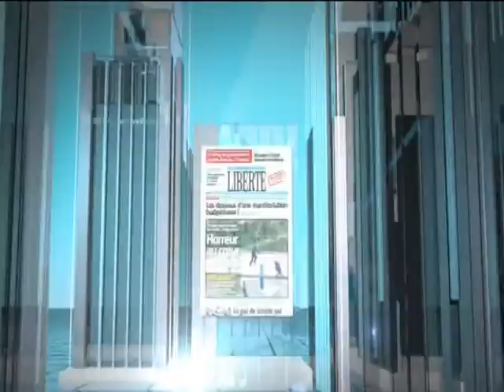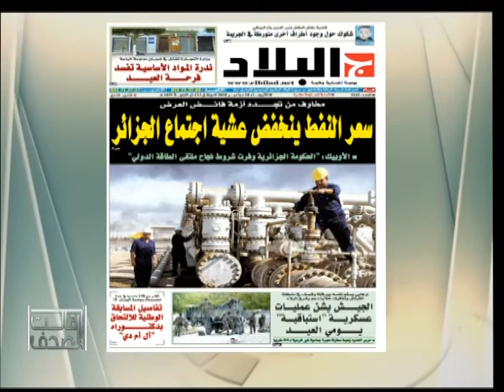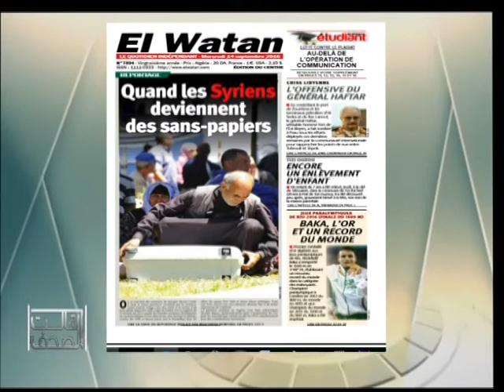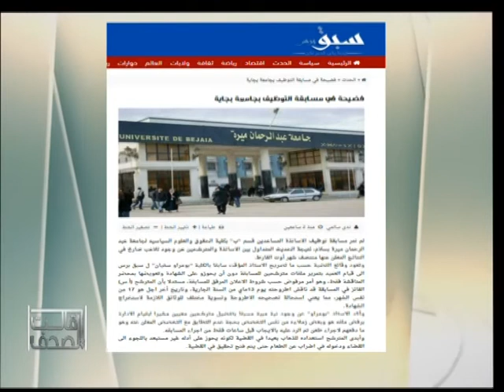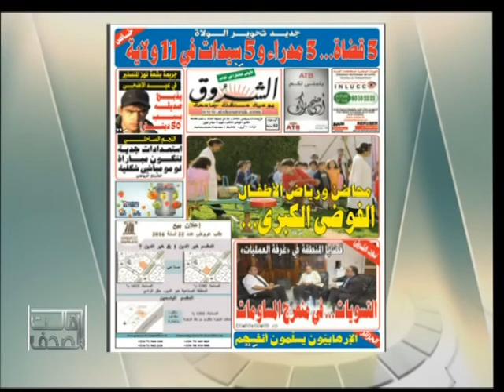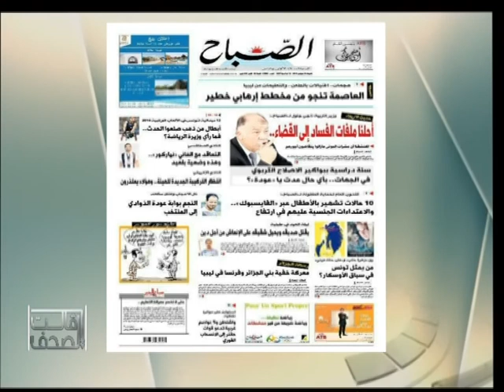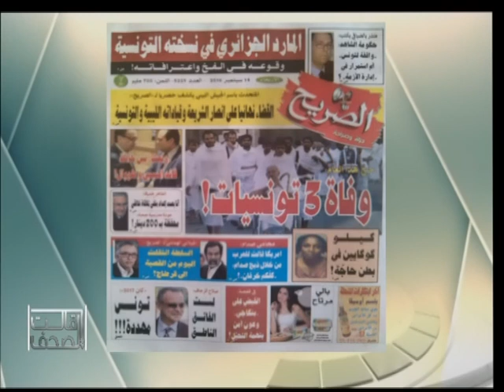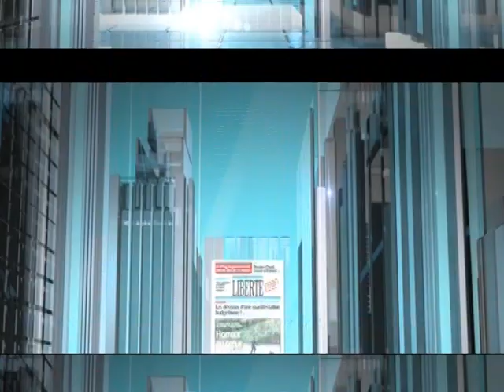قالت الصحف 14/09/2016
المقدّم: عادل لعزيزي

محمد رابح - رئيس تحرير موقع سبق براس - الجزائر
غفران الحسيني /مراسل المغاربية - الرباط
نبيل عبد اللاوي | مراسل المغاربية  -  الرباط